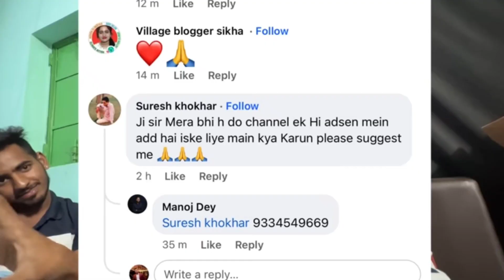Manoj Dey very angry ? Manoj Dey ke naam se kamaye hajaro ?